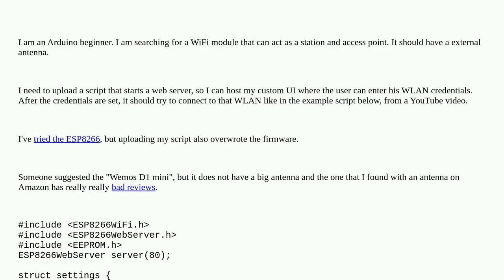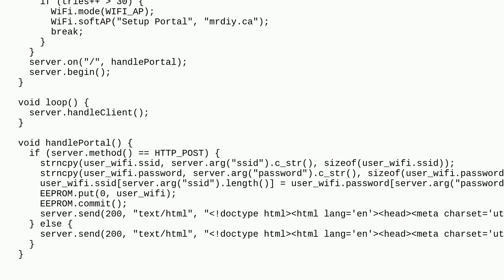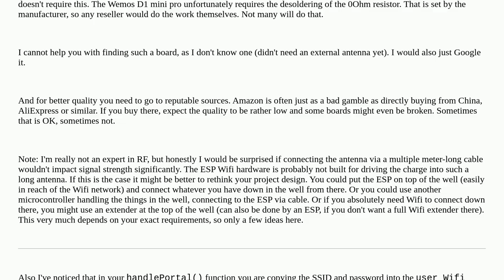Arduino: Which WiFi module is able to host a custom web UI and can act as a station and AP?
Which WiFi module is able to host a custom web UI and can act as a station and AP?

A special thanks goes out to the awesome community

  wifi